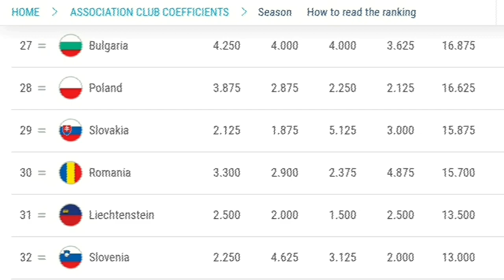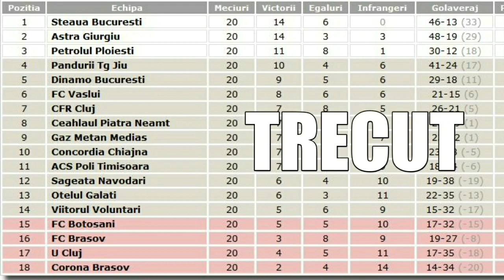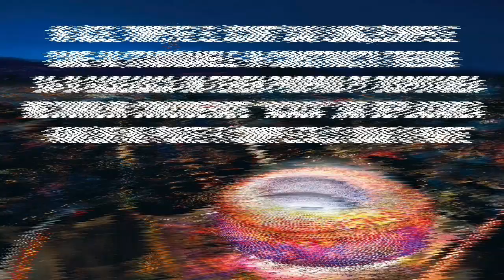DIFERENTA DINTRE FOTBALUL ROMANESC SI CEL DIN AFARA